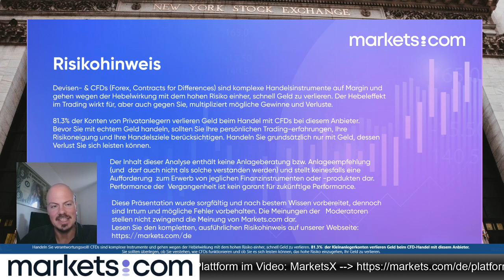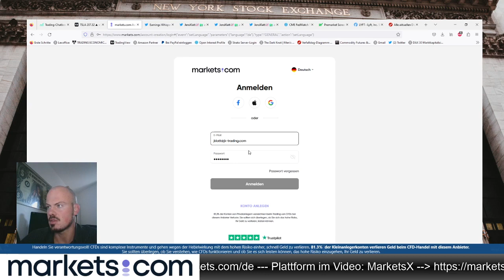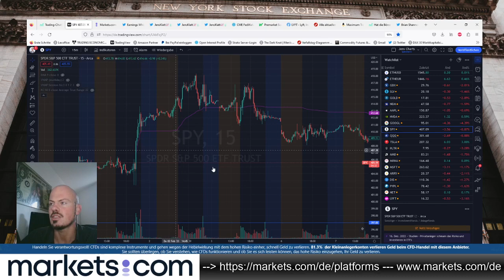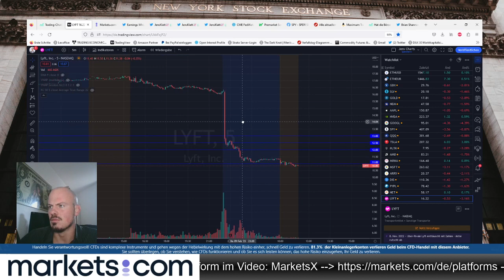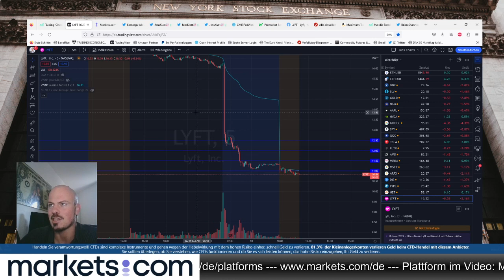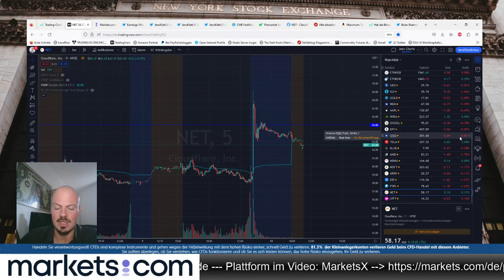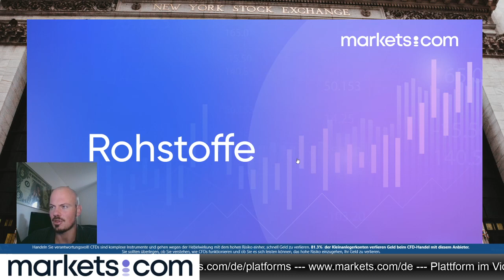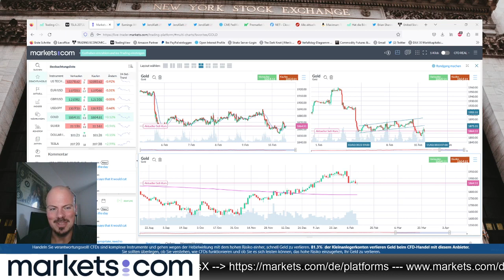Morning Meeting 🔵 ​DAX40 🔵 SP500 🔵 PYPL 🔵 LYFT 🔵 Gold 🔵 10.02.2023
0:00 Einführung

9:26 Aktienindizes (DAX40 und S&P500)

28:09 Aktien (LYFT, PYPL und TSLA)

50:52 Devisen (EURUSD)

54:31 Rohstoffe (Gold)

81% der Privatanleger verlieren Geld, wenn sie bei diesem Anbieter mit CFDs handeln. Sie sollten überdenken, ob Sie die Funktionsweise von CFDs verstehen und ob Sie sich das hohe Risiko leisten können, Ihr Geld zu verlieren.